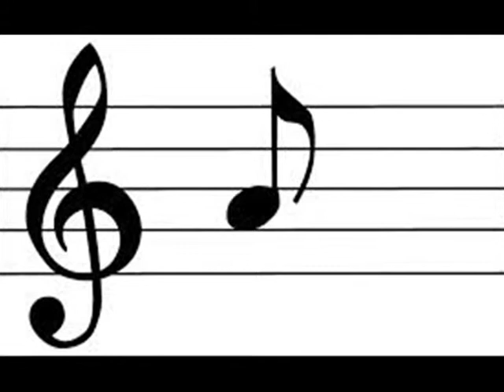Yıldız Demirkol SAVAŞ - yıldızlıtürküler - BU GELEN NAHIR MIDIR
Yöre: ARDAHAN
Kaynak kişi: Yöre Ekibi
Derleyen: Muzaffer SARISÖZEN